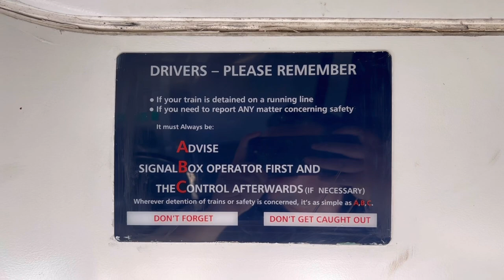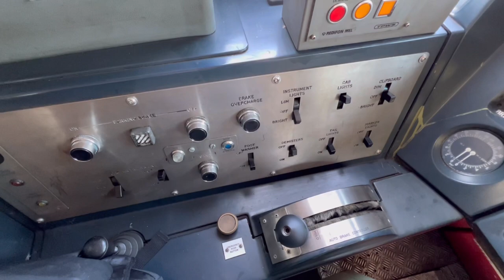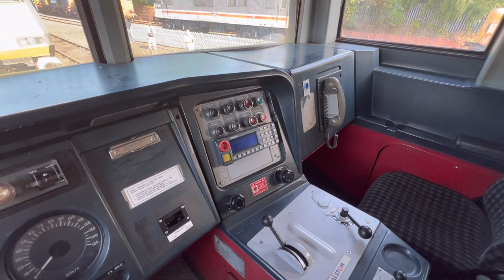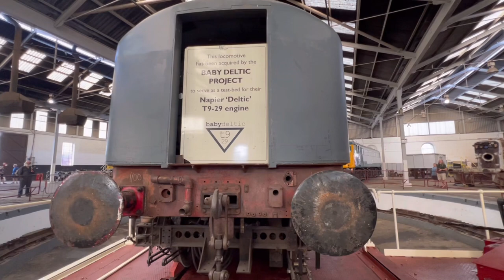Barrow Hill 150+2 Gala 2022